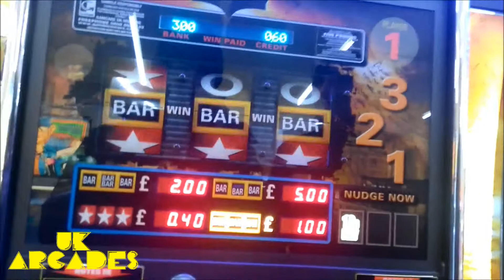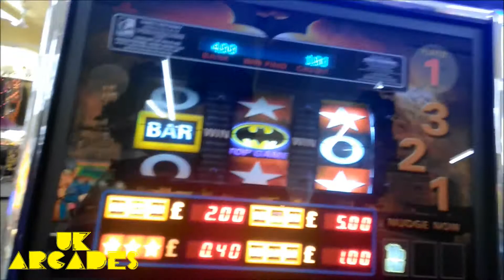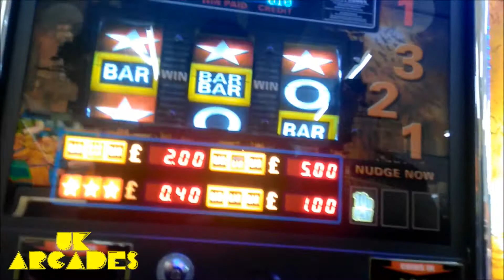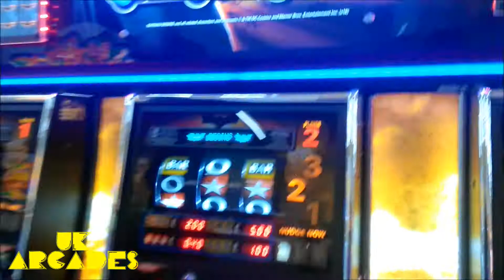FRUIT MACHINE BULLION BARS BATMAN 2017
new
fruit machine
weston super mare
olympia
arcade
finally its in weston super mare arcade 2016
basically it is a bullion clone